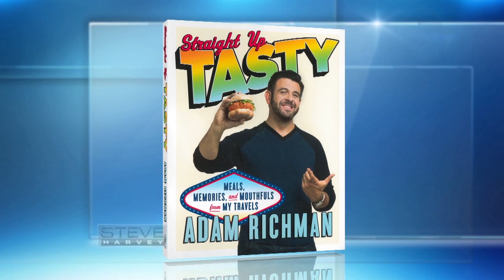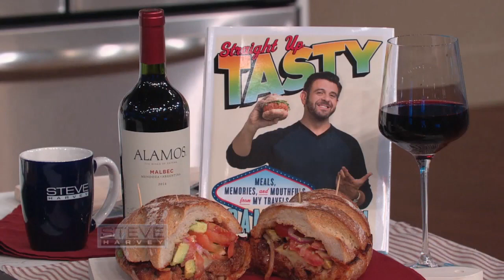Adam Richman makes it Straight Up Tasty! || STEVE HARVEY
Steve Harvey welcomes the star of "Man V. Food," Adam Richman, who shares a recipe from his latest book, "Straight Up Tasty."